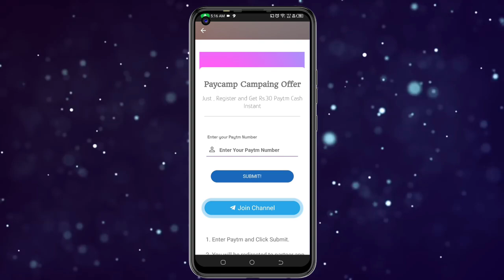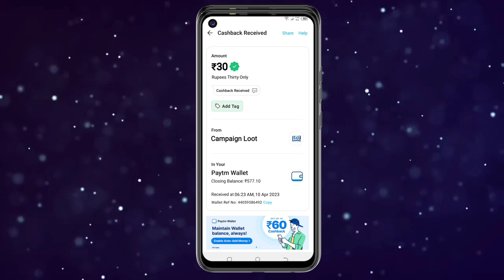Today New Campaign Loot Offer 30₹+50₹+30₹ Instant Paytm Cash || Tasks💰Campaign BUG|| New Paytm app